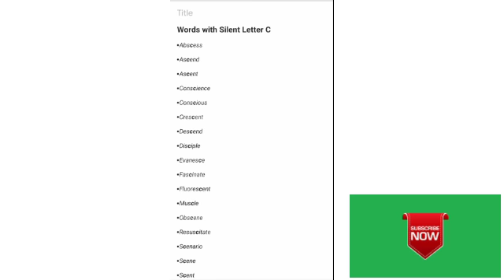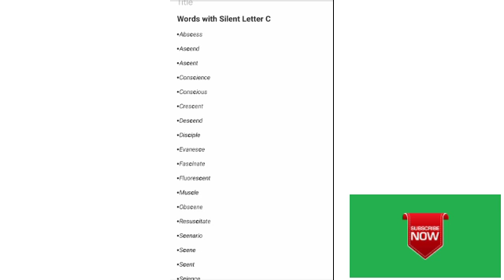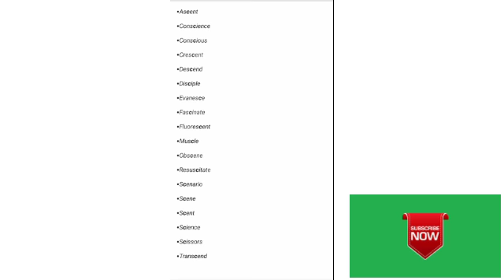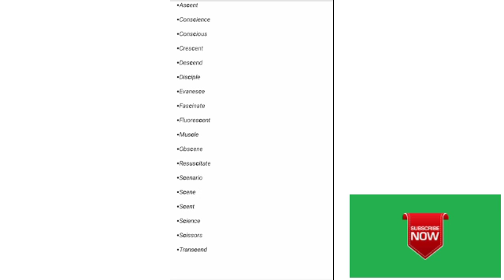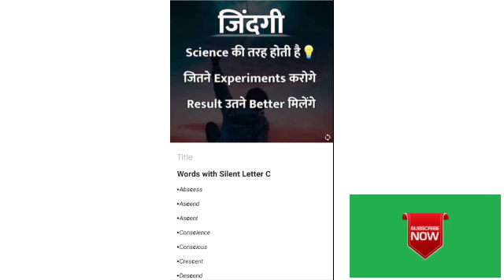Class-7, "C"कब silent होता हैं।। Rohit Maths Classes